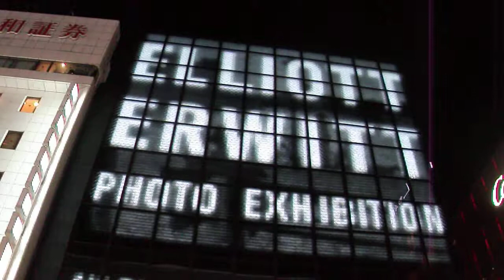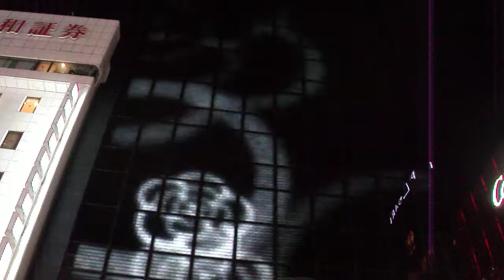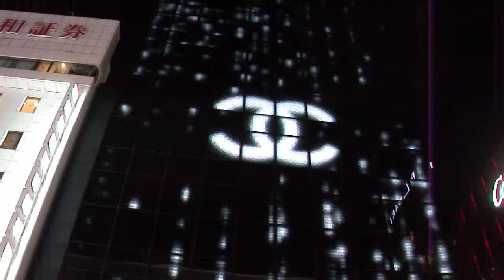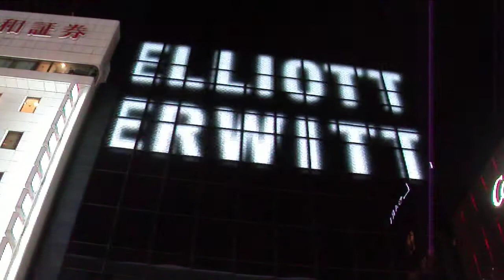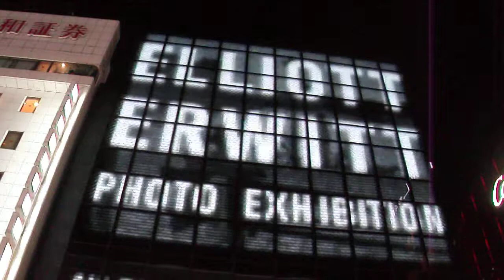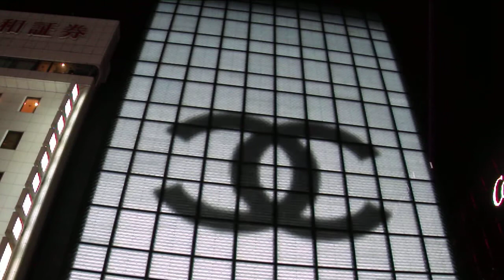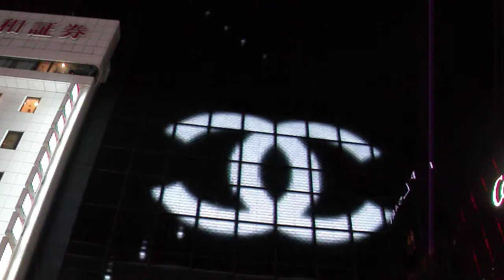DSCF2567銀座シャネル建物外壁.AVI